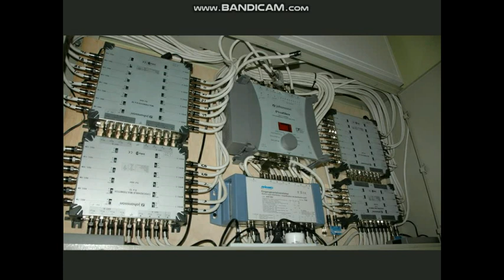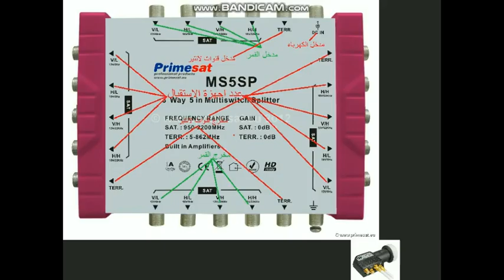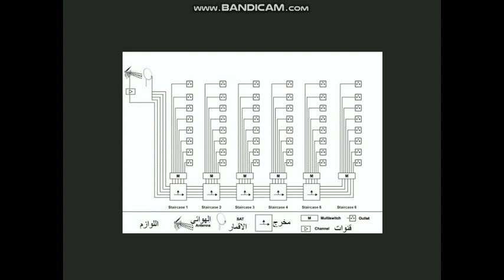طريقة ملخصة لمن يهتم بالتركيبات المتعددة والمحترفة لأنظمة الفنادق والمستشفيات والعمارت